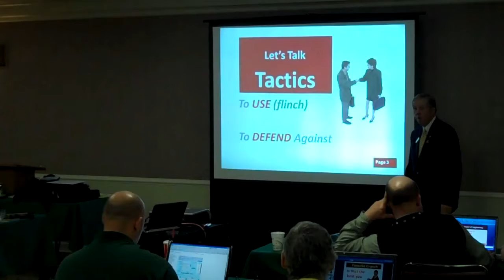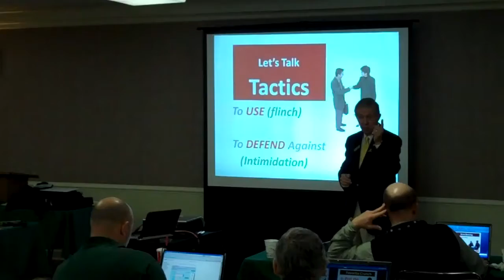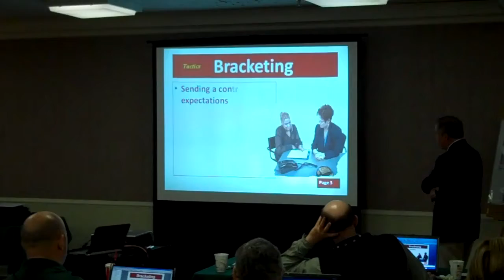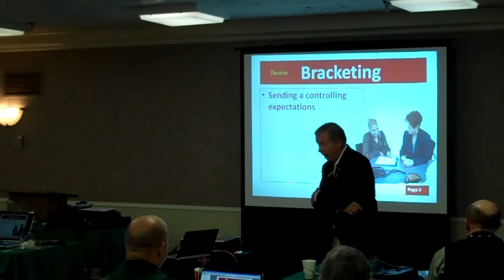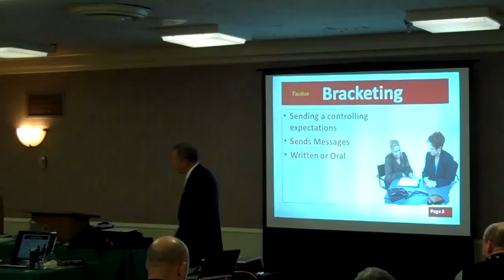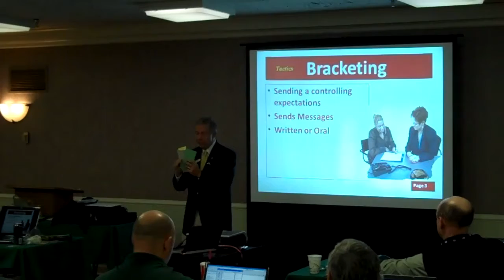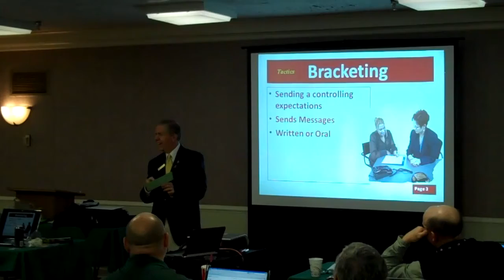CAI II March 22, 2011 Negotiation Skills from John Hamilton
Negotiations deal heavily with an individual's ability to handle different personalities. For instruction on how to be a successful negotiator, CAI courses included self-proclaimes "negotiating junkie" John Hamilton and his presentation "Negotiation Skills."